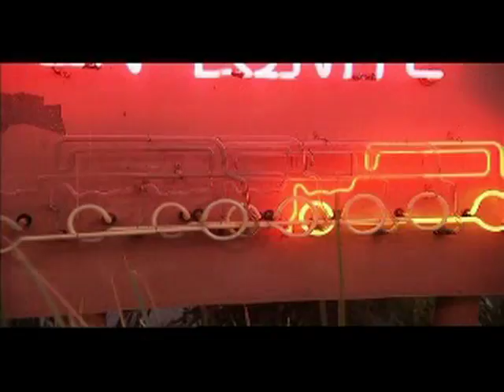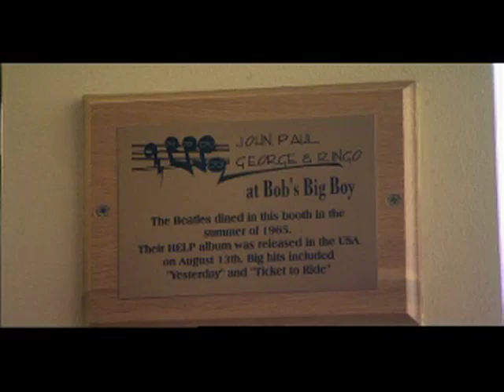Hamburger Paradise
Bob's Big Boy in documentary about American hamburgers — featuring our very own Mark McCabe and Mike Lopez.